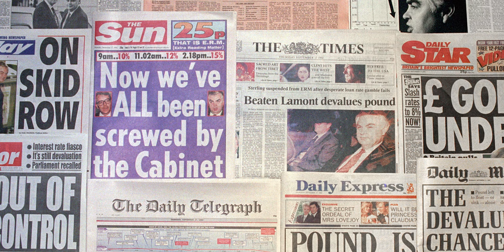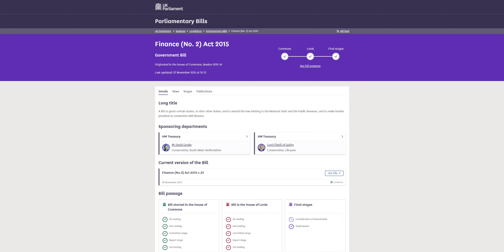Is the Rental Bubble Going to Burst?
Property has long been the most reliable investment around… but could that cosy bubble be about to burst?! Today, we’re looking at the issues facing the rental industry, from rent arrears to lack of government support; we’re looking at it all and seeing what you can do to chart your way clear of these stormy waters.

📞 Book a FREE call to find out what Mashroom can do for you

❓Got a question? Join our Facebook Community Group to talk to landlords and our experts